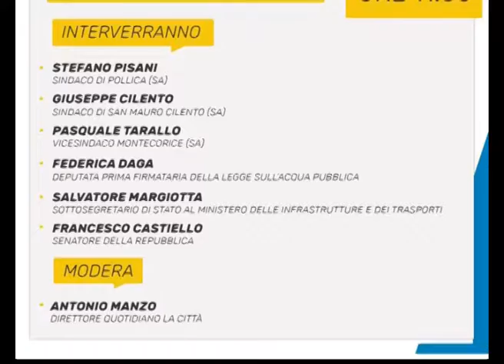Acqua pubblica Senatore Franco Castiello